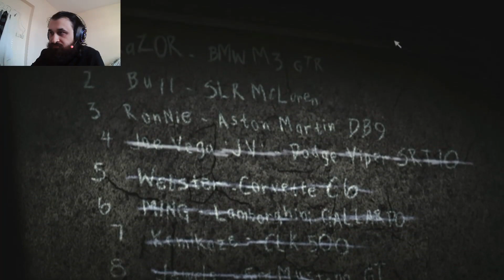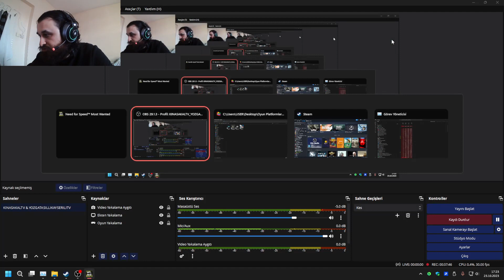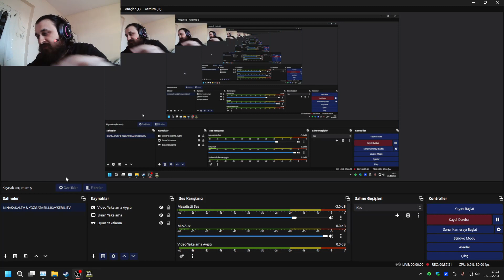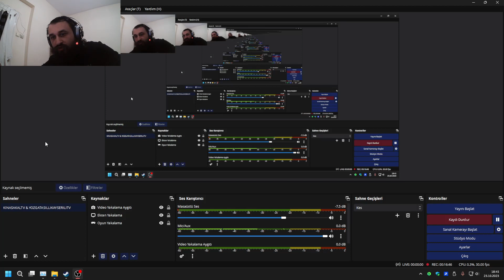NEED FOR SPEED MOST WANTED #1 | BMW'MİZİ ALDILARSA VOLKSWAGEN'İMİZ VAR